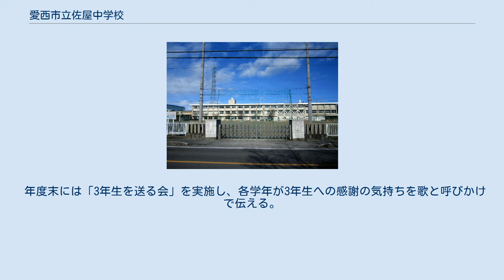愛西市立佐屋中学校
愛西市立佐屋中学校（あいさいしりつ さやちゅうがっこう）は、愛知県愛西市須依町東田面にある公立中学校。
1947年に佐屋村立佐屋中学校として設立、1955年に市町村合併により佐屋町立に、2005年に愛西市立へと移行した。
 略称は「佐屋中（さやちゅう）」。
学区は永和地区（愛西市立永和中学校の学区）を除いた地域で、愛西市立佐屋小学校と愛西市立佐屋西小学校と愛西市立市江小学校の卒業生が進学する。
 周辺には愛西市役所があり、佐屋小学校と愛西市中央図書館とも隣接する。
 1年生は「発志」、2年生は「立志」、3年生は「大志」を教育目標とする。
 1年生は野外学習へ、2年生は立志歩行として多度の山に校舎から歩いて行っていたが、30年度からバスで多度の麓まで行き、登山だけをすることとなり名称が「立志歩行」から「立志登山」に改名した。
また、愛西市市役所に隣接する愛西市文化会館を借りて合唱コンクールを行う 他の中学校と同様に定期テストがあるのだが、他の中学校に比べて回数が多い。
二期制である学校は前期に2回、後期に2回と一年に4回が普通だが、佐屋中学校では、二期制にも関わらず前期に3回、後期に3回と一年に6回ある。
 学校祭では、各学年1クラスずつがチームを組み、5つ(又は6つ)のチームで争う。
チームごとに"色"があり色に沿ったテーマを掲げている。
 教育目標である「発志」「立志」「大志」があり、1年生は「発志式」、2年生は「立志式」、3年生は「大志式」を行う。
 年度末には「3年生を送る会」を実施し、各学年が3年生への感謝の気持ちを歌と呼びかけで伝える。
 佐屋中学校の部活動は以下のとおりである。
 ※ 括弧は期間限定の部活動 公式ウェブサイト